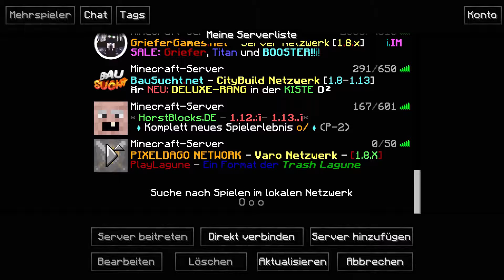EINSAM UND ALLEIN :( l Minecraft Varo 6 #012 l Korfab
EINSAM UND ALLEIN :( l Minecraft Varo 6 #012
Like4Snickers

Server IP
Texture Pack
Name : Korfab , KorfabYT
Mein Equipment :
Mein Bildschirm : ASUS VP228H
Mein 2. Bildschirm : BENQ GL 2250HM
Meine Maus : Roccat Kone Pure
Meine Tastatur : Roccat Isku
Mein Headset : Roccat Kave 5.1 Solid Gaming Headset
Mein Mauspad : Roccat Taito Mini Size 3mm
Mein Mikrofon : Auna 900B
Mein PC :
Prozessor : AMD Ryzen 5 1600 6x3,2Ghz-3,6Ghz
Mainboard : MSI B350 PC Mate
Arbeitsspeicher : G.Skill RipJaws 4 schwarz 8GB DDR4-3200Mhz
Grafikkarte : Gigabyte GeForce GTX 1060 Windforce OC 6GB
SSD : Samsung 960 EVO 250GB M.2
SSD2 : Samsung 860 EVO 500GB
Festplatte : Seagate 2TB HDD
Netzteil : Be Quiet Pure Power 10 500 Watt
Gehäuse : Sharkoon Vaya 2
Betriebsystem : Windows 10 64 Bit
Hintergrundsmusik : Wird eingeblendet
Designer
Intro : LetsSmash
Thumbnail :
Banner : Endarlike
Profilbild :
Texture Pack : Endarlike